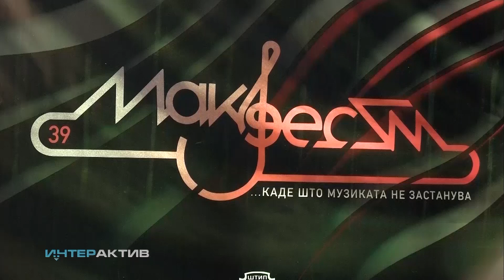Ивона Јо: Песната „Себично“ зборува за мене, за се што се борев во минатото